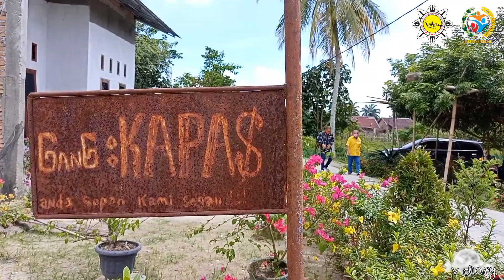Collab Baksos Parhuta Bergerak feat AMPI Kab. Simalungun || part 1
10 Oktober 2021

Alhamdulillah...
Titipan para donatur telah disampaikan kepada mereka yang direkomendasikan masyarakat setempat.

Terimakasih yang sebesar-besarnya kepada :
1. Masyarakat Nagori Karang Bangun & Pam. Simalungun, Kec. Siantar, Kab. Simalungun.
2. Para donatur.
3. Bung Anton Boetars ketua Ampi Kab Simalungun dan tim.
4. Keluarga Parhuta Bergerak.
5. Ozil Cafe (Siantar Estate).
6. Pihak-pihak yang tak mampu kami sebutkan.

Berbagi bukan kewajiban bagi satu golongan saja.
Tapi berbagi adalah hak semua umat manusia.

Daftar penerima manfaat Bakti Sosial *AMPI Simalungun* & *Parhuta Bergerak* :

A. Karang Bangun
1. Rifki Siagian, bocah penderita abses otak dan jantung bocor, baru pulang operasi dari Jakarta. Pekerjaan Orangtua serabutan.
2. Bapak Nasib, 21 tahun menjadi penggali makam, Jl. Mawar, penderita stroke. Saat ini istri jadi pencari nafkah.
3. Abidzar Horas Maulana Sinaga, penderita cerebral palsy sejak lahir. Orang tua pisah. Saat ini dirawat sang kakek dan nenek yang kerja serabutan.

B. Pamatang Simalungun
1. Bapak Sudi Saptono, Nazir Masjid Nurul Iman Jl. Teratai, hidup sebatang kara. Kedua tangan tidak lengkap. (Cacat)
2. Bapak Kliwon 80 tahun, numpang dilahan orang, tidak punya pekerjaan. Hidup sendirian
3. Ibu Mariati, penyandang disabilitas (tuna daksa) yang berprofesi sebagai guru mengaji.
4. Ibu Jamilah, penderita sakit menahun.

Saksikan kegiatan Bakti Sosial ini di Youtube Channel V Diary.

Sampai jumpa di kegiatan berikutnya...